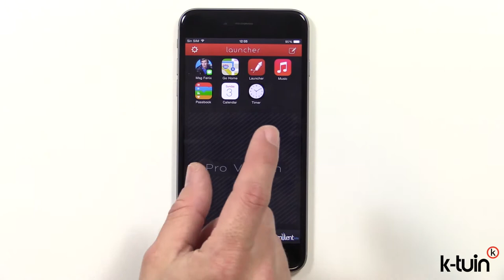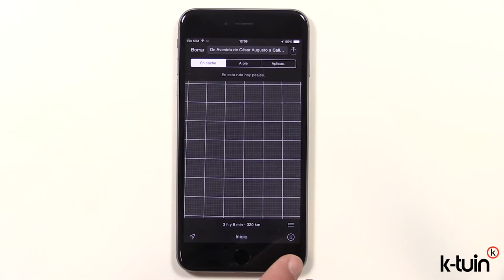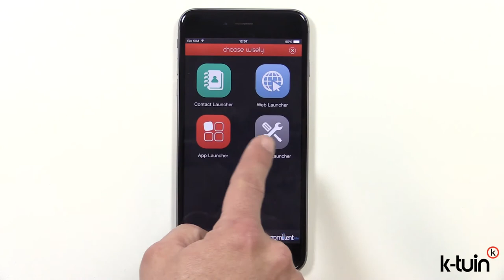Launcher for iPhone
Hoy os presentamos una aplicación para iPhone espectacular, tanto por su sencillez como su utilidad. Descubre lo que puede hacer por ti.